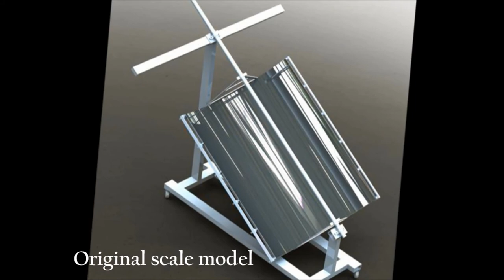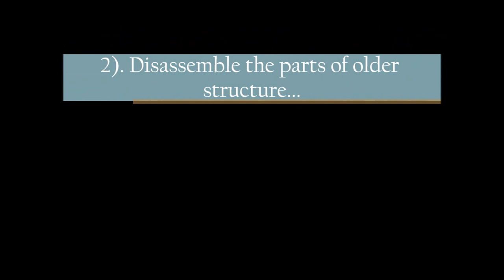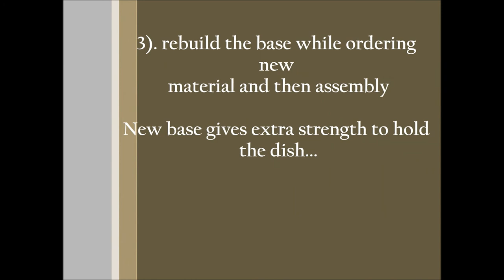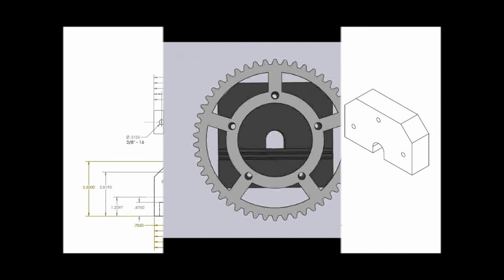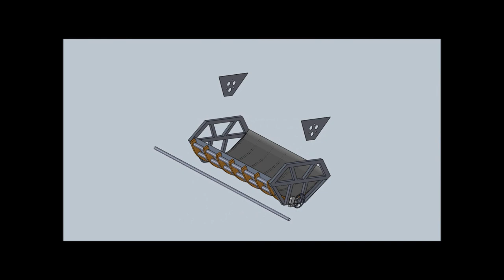solar steam boiler-structural design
project done by students of california state university,los angeles.